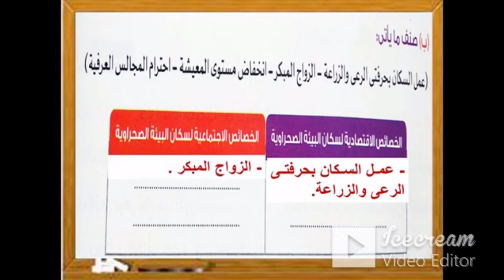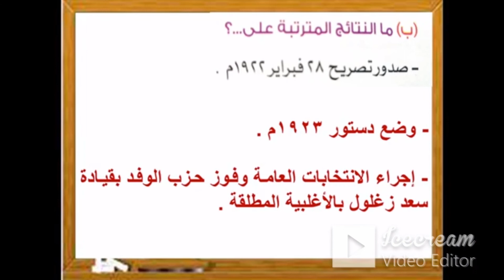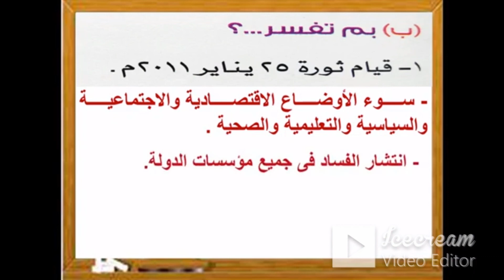الاختبار الثامن - دراسات اجتماعية - الصف السادس - الترم الثانى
المراجعة النهائية - دراسات اجتماعية الصف السادس
حل تدريبات متنوعة عاى ماسبق دراسته من الترم الثانى